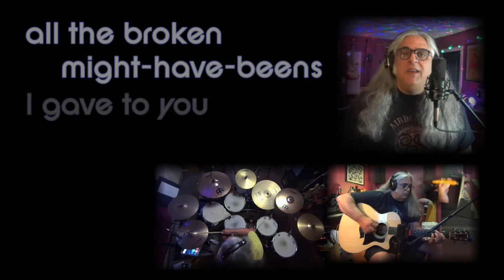all the broken promises